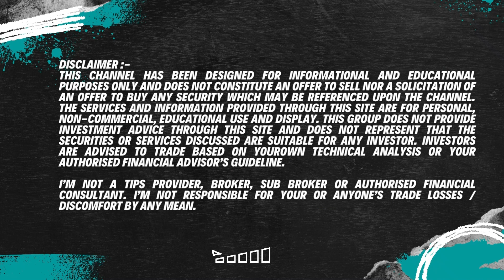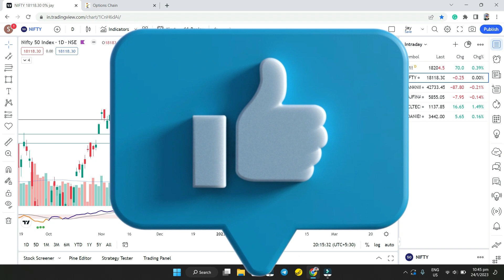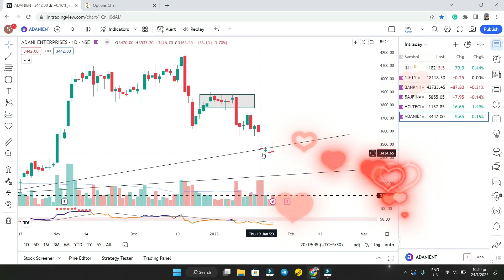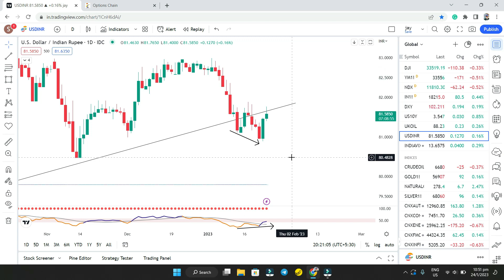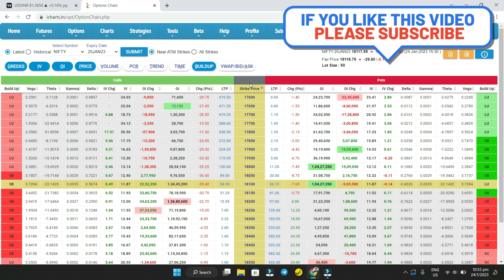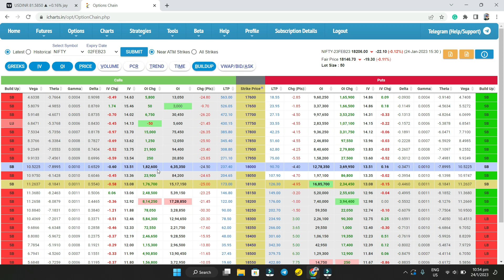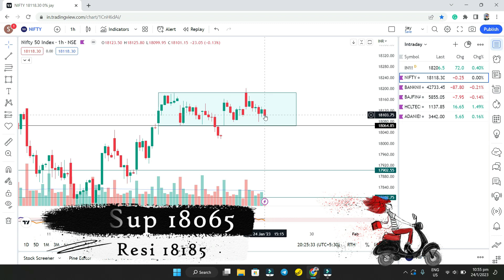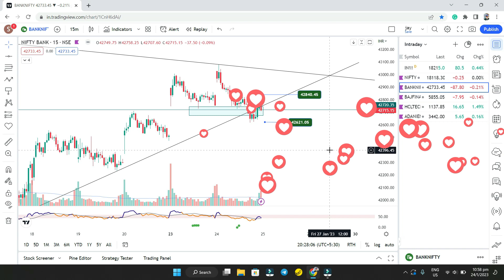Nifty Prediction and Bank Nifty Analysis for Thursday | 25 Jan Intraday | Bank Nifty Tomorrow